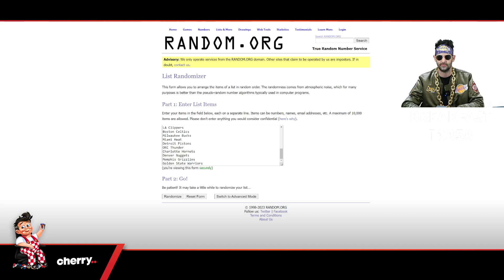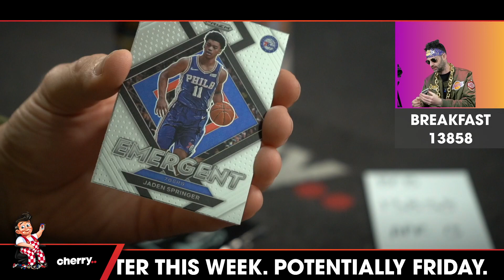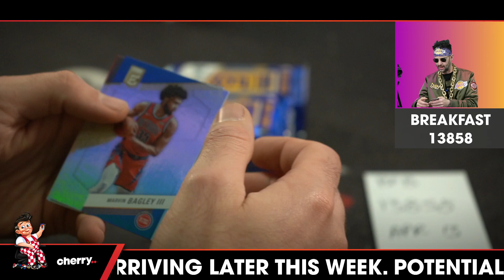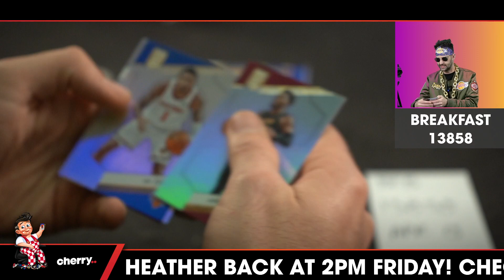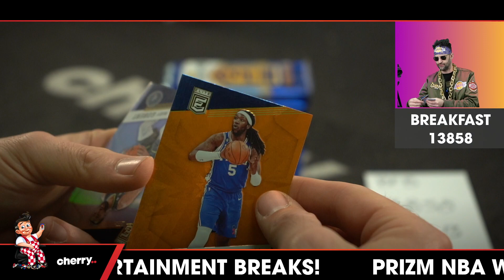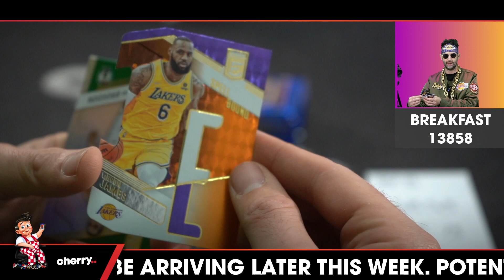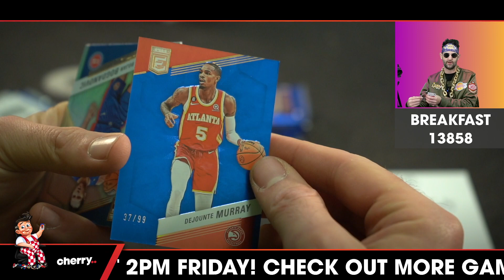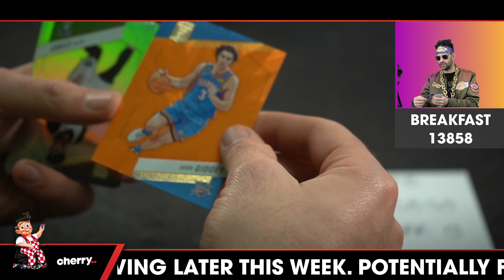Breakfast Break - Daily Multi-Box NBA Break #13858 - Random Team - Apr 13 (9am)